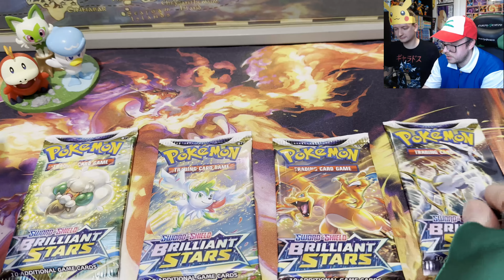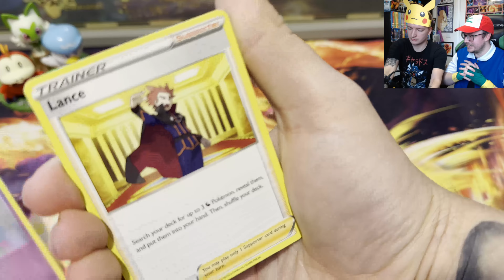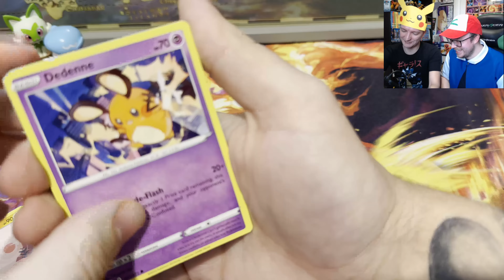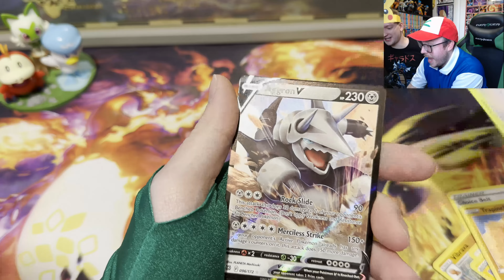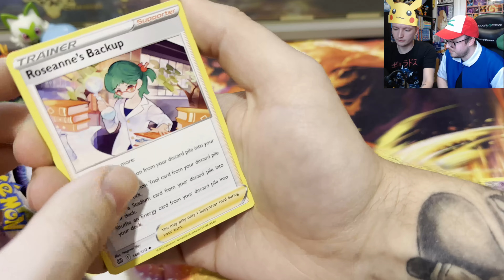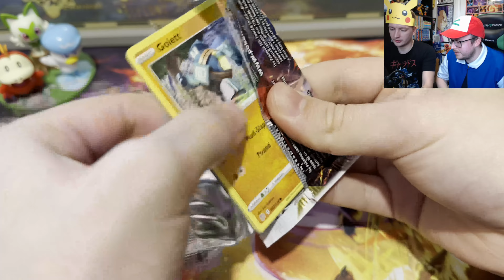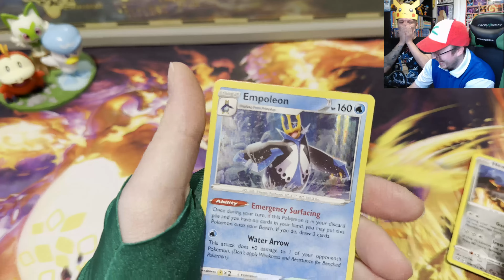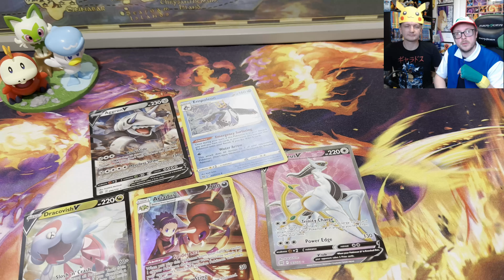pokemonday SPECIAL! PACK BATTLE WITH @PokemonElite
Hello everyone! welcome back to another Pokémon TCG Unboxing vid, today we do a special pokemon day video with a pack battle with our amazing friend @PokemonElite - This has been one of my favourite videos to do, so I hope you enjoy it as much as I did! - Dont forget to check out the first pack battle we did over on Josh and Mason's channel:

As always please dont forget to check out all of the friends of the channel and give them lots of love!!